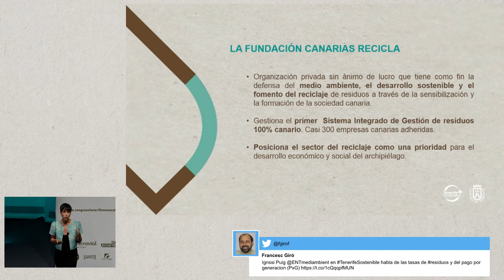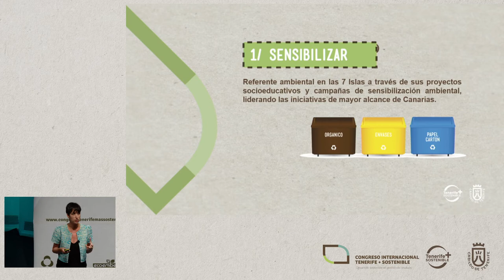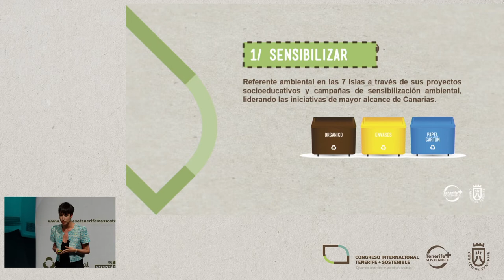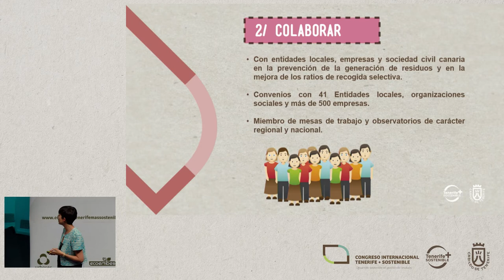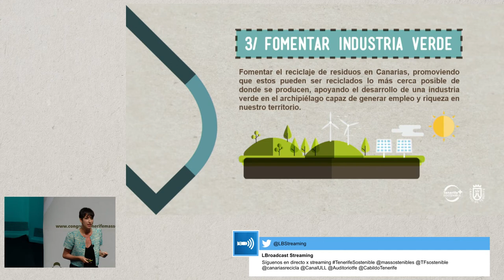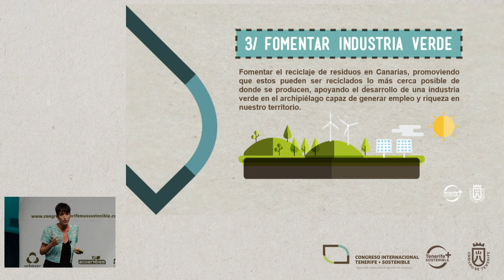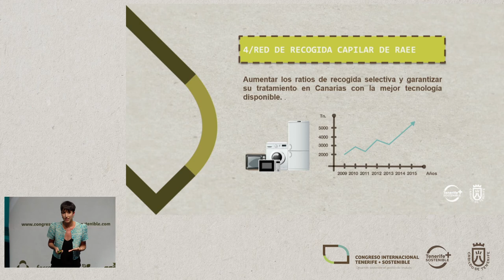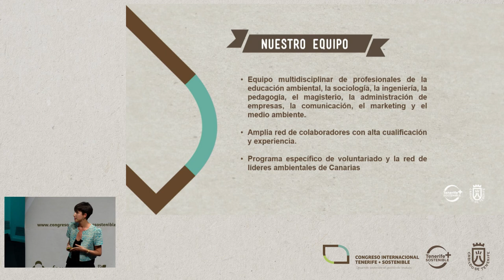CARLOTA CRUZ IZQUIERDO